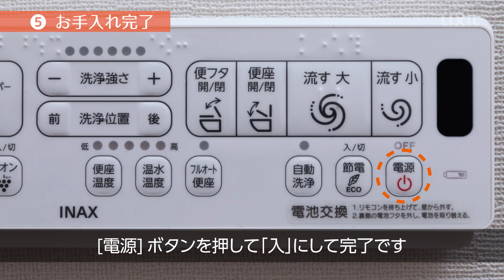【LIXIL】本体と便器のすきまのお手入れ方法 ～アメージュシャワートイレZ300タイプ～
アメージュシャワートイレは本体を真上に持ち上げる「お掃除リフトアップ」の機能があります。便器と本体の隙間をお掃除することができ、奥まで汚れを拭き取れ気にになるにおいの元もカットします。本体を上げ下げするコツと注意点を紹介しています。

0:00 はじめに
0:31 お手入れの準備
0:41 本体の浮かせかた
1:08 隠れた部分のお手入れ
1:15 本体の戻しかた
1:28 お手入れ完了

▼LIXILのおそうじグッズはLIXILストアでお求めいただけます

▼アメージュシャワートイレZ300タイプのWEB取扱説明書はこちら

▼トイレの部品はLIXIL部品ナビから調べることができます

▼トイレのトラブル解決サイトはこちら

▼本動画で紹介しているお手入れ方法の対象品番
DT-Z351/DT-Z352/DT-Z354/DT-Z356/DT-Z381/DT-Z382/DT-Z384/DT-Z386
DT-Z351N/DT-Z352N/DT-Z354N/DT-Z356N/DT-Z381N/DT-Z382N/DT-Z384N/DT-Z386N
DT-Z351W/DT-Z352W/DT-Z354W/DT-Z356W/DT-Z381W/DT-Z382W/DT-Z384W/DT-Z386W